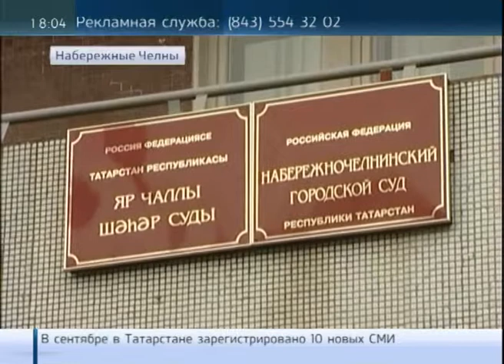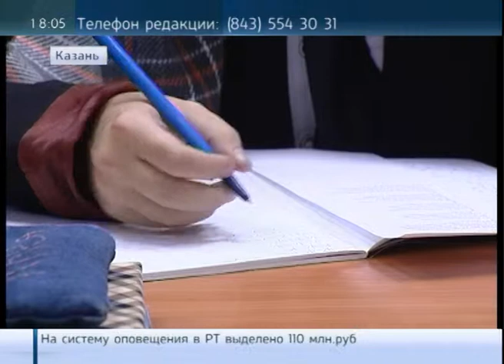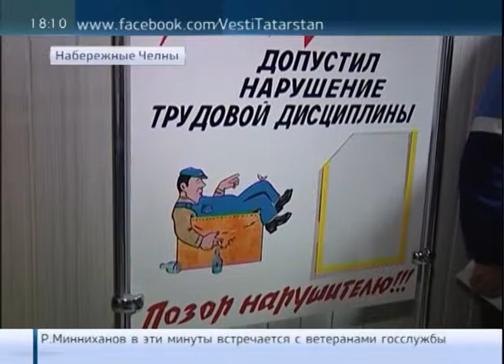VT RIK 01 10 13